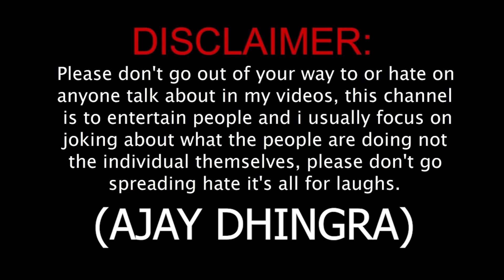विधवा बहू | Ajay Bhai